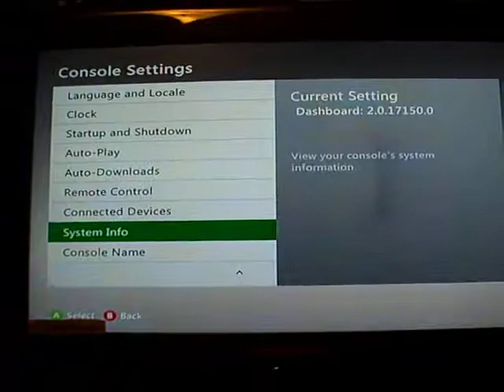Jasper 256mb RGH2 White Leds by RodentModz